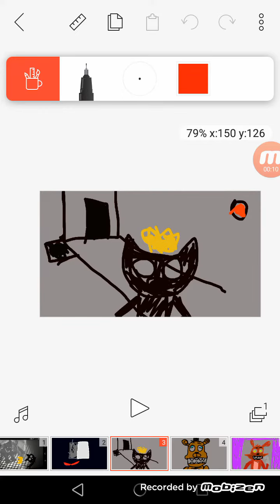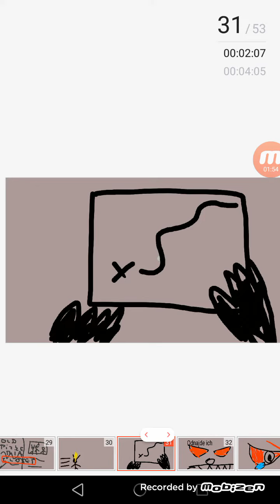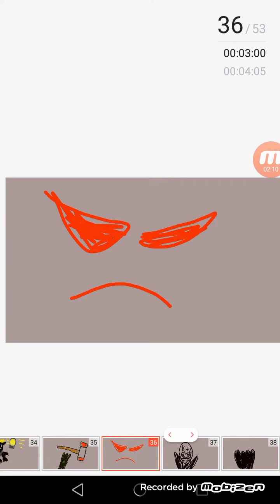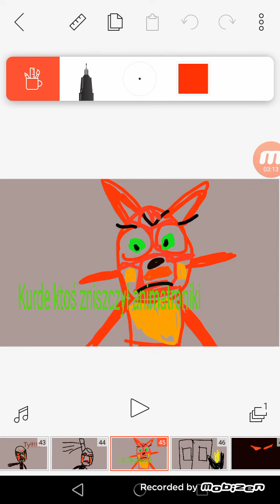They find you FNaF song and King cats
To jest mój filmik z Old animatronikami znowionymi to nic nie ma do fabuły po za animatronikami Old jeszcze dodałem parę nowych animatroników